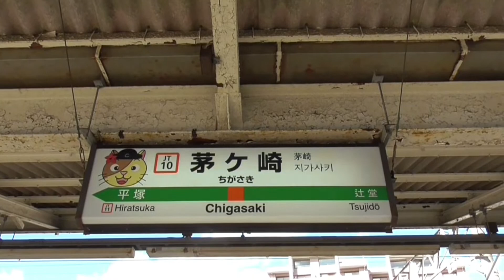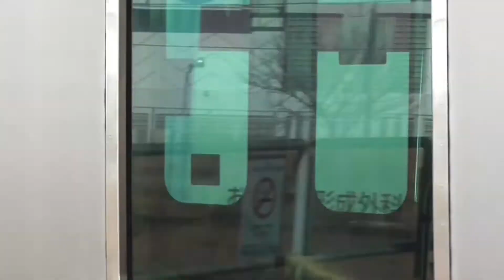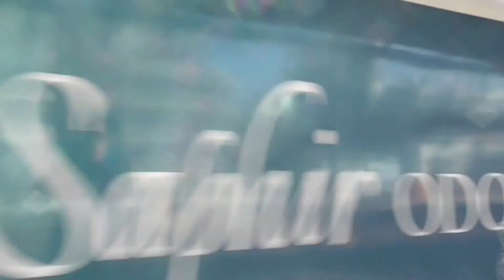【通過･発着シーン】JR東海道線茅ヶ崎駅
東海道線茅ヶ崎駅を発着する列車を収録しました。